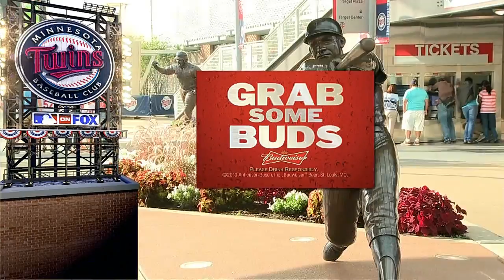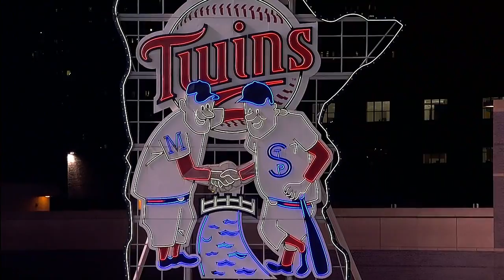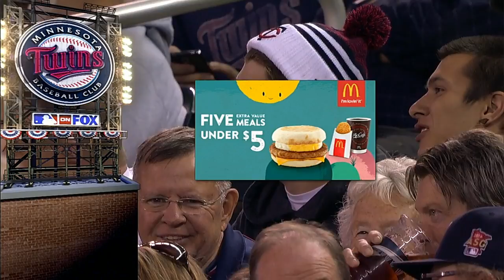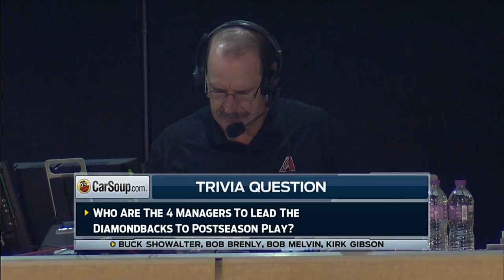ARI AT MIN - September 23, 2014